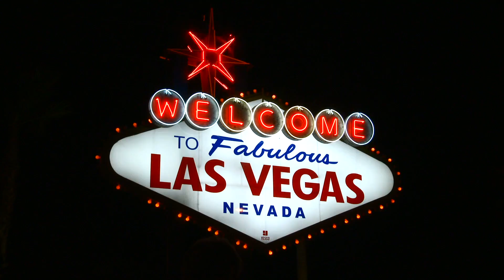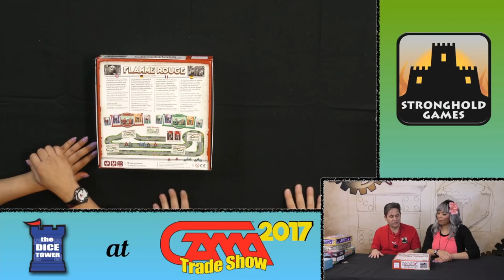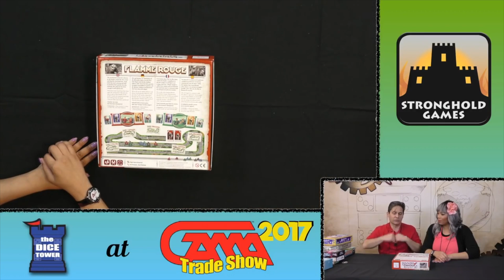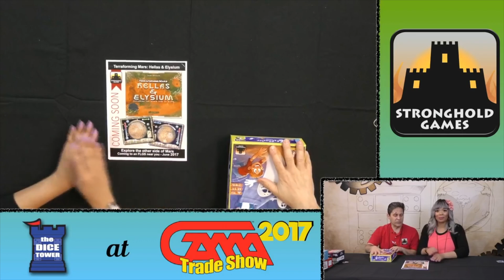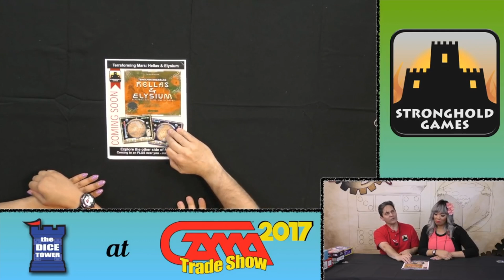Stronghold Games at GAMA Trade Show 2017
Mandi Hutchinson interviews Stephen Buonocore of Stronghold Games about their upcoming 2017 releases, Get the Cheese, Pit Crew, Dungeon Rush, Not Alone, Flame Rouge, Fields of Green, Cottage Garden, Frog Riders, and Ghost Catchers!